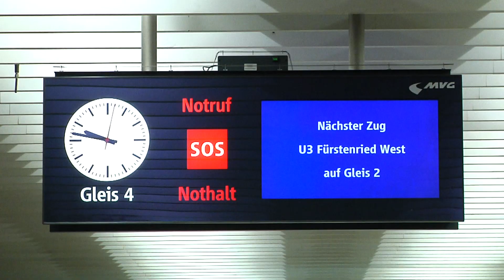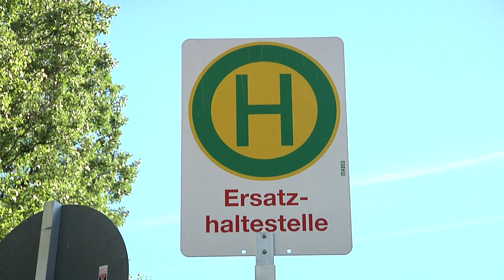U3/U6: Unterbrechung wegen Weichenerneuerung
SWM und MVG bringen die U-Bahn auf Zukunftskurs: Wir erneuern neun Weichen an der Münchner Freiheit: Von 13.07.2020 bis 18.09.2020 sind die U-Bahn-Linien U3 und U6 zwischen Münchner Freiheit und Universität gesperrt. Statt der U-Bahn fahren Busse im dichten Takt.

Film: MünchenTV